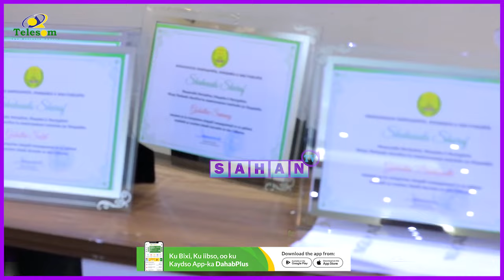Wasiirka Warfaafinta ayaa xadhiga ka jaray Xarunta Tababarka Saxafiyiinta oo laga hirgaliyay ...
Wasiirka Warfaafinta Somaliland ayaa xadhiga ka jaray Xarunta Tababarka Saxafiyiinta Somaliland oo laga hirgaliyay Wasaarada.